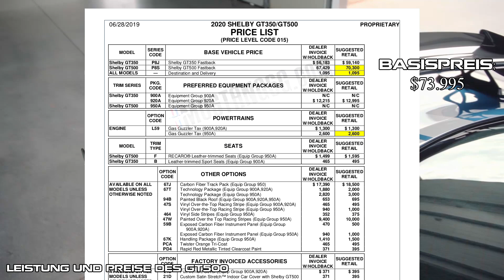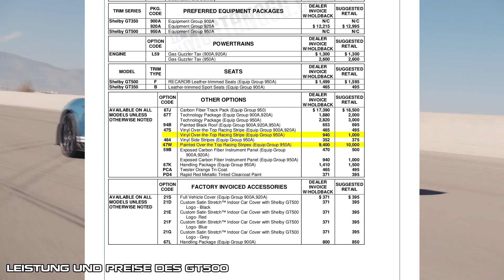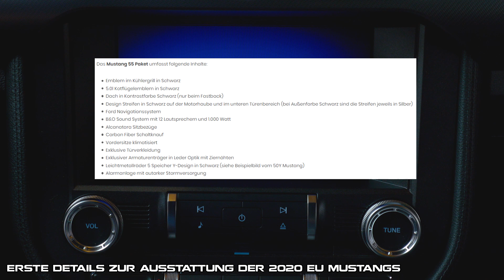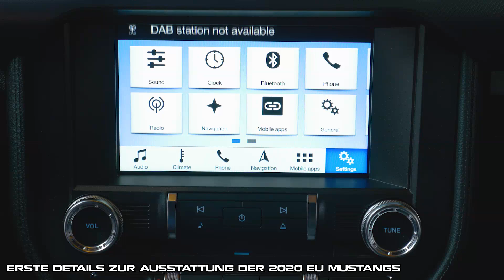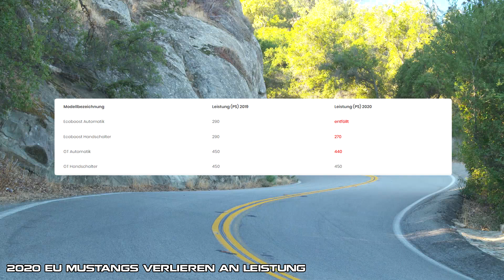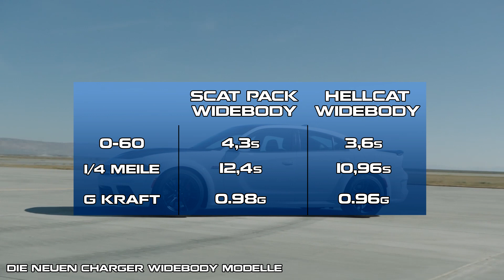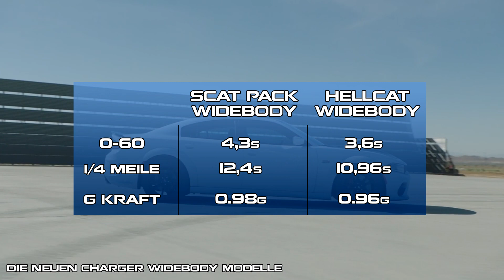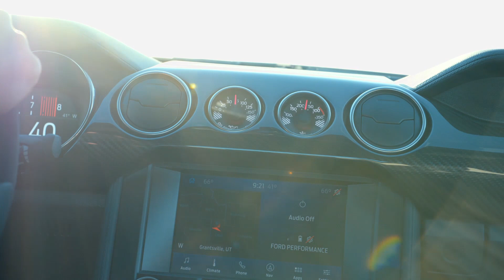Leistungsverlust im 2020 Mustang, 770PS im GT500, Charger Widebody, uvm. - Muscle Car News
Einige Wochen sind vergangen und wieder gibt es einiges Neues aus der Welt der Modernen Muscle Cars zu berichten. Anbei wie gewohnt die Timestamps der Themen:

So viel Leistung hat der neue GT500 und das kostet er - 0:48
Erste Details zur Austattung der 2020 EU Mustangs - 4:50
Die 2020 EU Mustangs verlieren an Leistung - 7:56
Vorstellung des neuen Dodge Charger Widebody - 9:29
Kurz vor der Enthüllung gibt es neue Details zur C8 Corvette - 11:21

Das Videomaterial wurde freundlicherweise zur Verfügung gestellt von:
The Ford Motor Company - Nutzung als  journalistisch-redaktionell gestaltetes Medienangebot
FCA US LLC / Dodge - Nutzung als  journalistisch-redaktionell gestaltetes Medienangebot